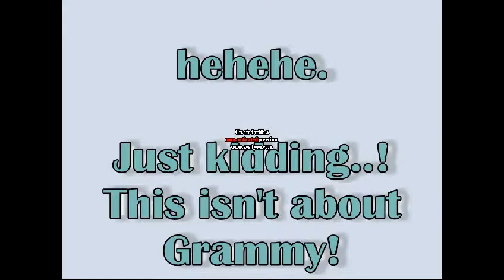Eating Ice Creme with Grammy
Grammy in the car eating ice cream in Maine.